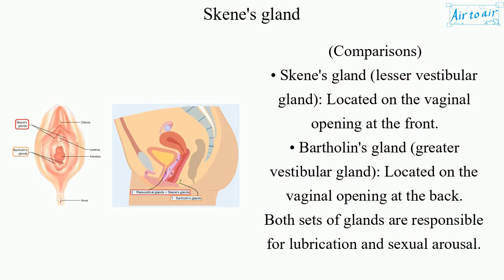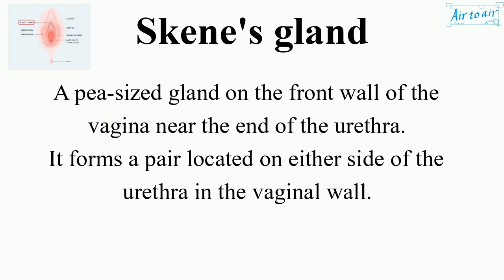Skene's gland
(lesser vestibular gland, Skene's duct, paraurethal gland, periurethral gland)

A pea-sized gland on the front wall of the vagina near the end of the urethra.
It forms a pair located on either side of the urethra in the vaginal wall.

It is homologous to the prostate gland in male.

It secretes a substance to lubricate the urethra opening and vagina during sexual intercourse, that acts as an antimicrobial to prevent urinary tract infections.
It is believed to be the source of female ejaculation during sexual arousal.

(Comparisons)
• Skene's gland (lesser vestibular gland): Located on the vaginal opening at the front.
• Bartholin's gland (greater vestibular gland): Located on the vaginal opening at the back.
Both sets of glands are responsible for lubrication and sexual arousal.